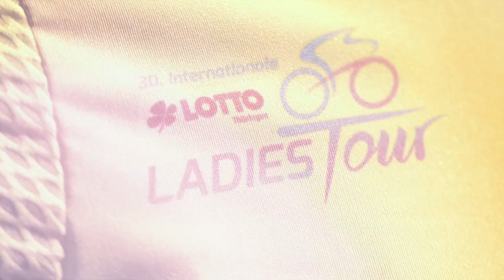Trailer Lotto Thüringen Ladies Tour 2017